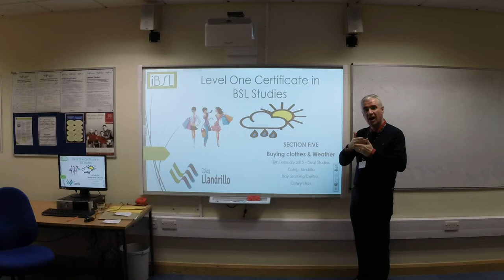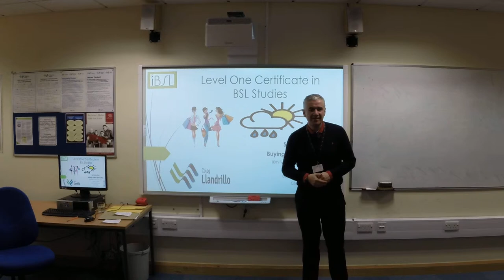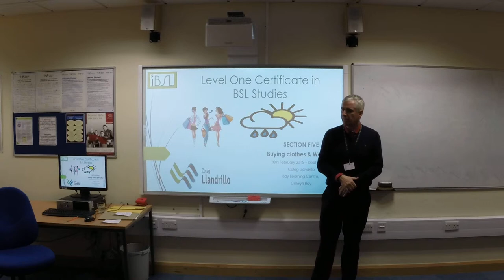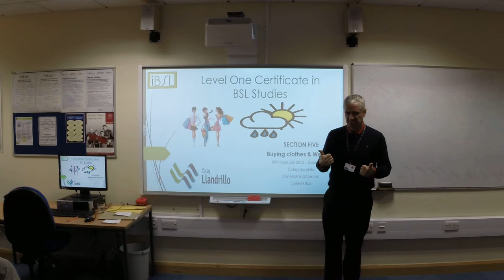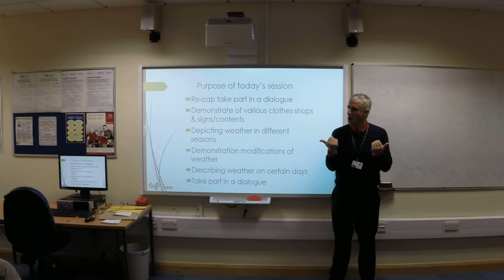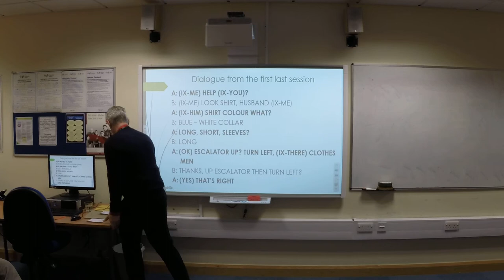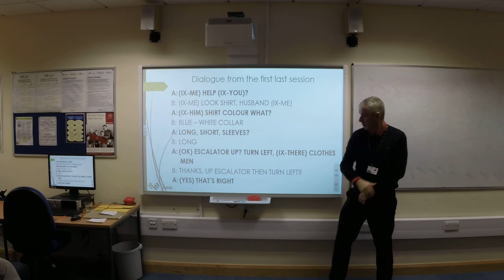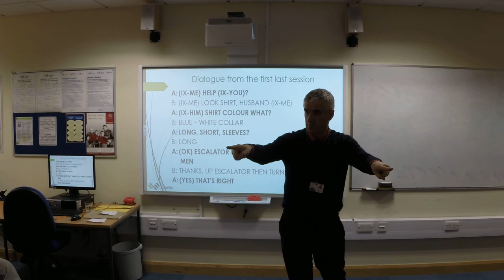iBSL Level 1 - Llandrillo College - Session 5 - 1 Session Overview and Recap